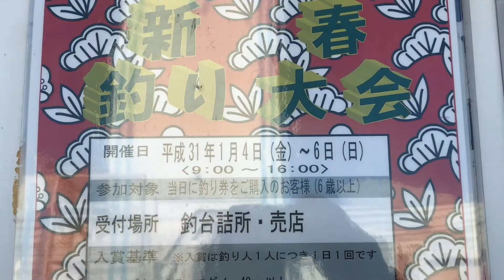fishingmax垂水店1/04平磯海釣り公園営業開始！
2019年度の営業がスタート！今年もたくさん釣れますように！